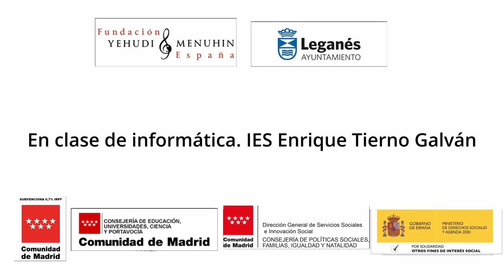El aula de informática. Teatro de sombras. IES Enrique Tierno Galván. Leganés, Comunidad de Madrid